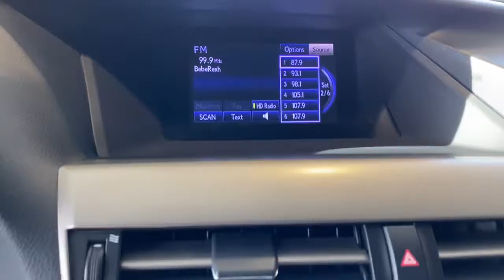2013 Lexus RX_350 Johnston, Des Moines, Urbandale, West Des Moines, Ankeny, IA DC216576A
Maroon Used 2013 Lexus RX_350 available in Johnston, Iowa at Acura of Johnston. Servicing the Des Moines, Urbandale, West Des Moines, Ankeny, IA area.

Extra Clean CARFAX 1-Owner. Heated Seats iPod/MP3 Input Satellite Radio Premium Sound System Multi-CD Changer Dual Zone A/C Keyless Start Onboard Communications System Rear Air TOWING PREP PKG All Wheel Drive CLICK NOW! KEY FEATURES INCLUDE: All Wheel Drive Power Liftgate Rear Air Premium Sound System Satellite Radio iPod/MP3 Input Multi-CD Changer Onboard Communications System Aluminum Wheels Keyless Start Dual Zone A/C Rear Spoiler MP3 Player Remote Trunk Release Keyless Entry Privacy Glass. OPTION PACKAGES: LEXUS DISPLAY AUDIO PKG: 7 color LCD display screen backup camera center console controller digital signal technology w/live ambiencer SMS text-to-speech w/reply premium audio system HEATED & VENTILATED FRONT SEATS WOOD/LEATHER-WRAPPED STEERING WHEEL & SHIFT KNOB PREFERRED ACCESSORY PKG: cargo net cargo mat wheel locks TOWING PREP PKG: trans cooler HD alternator HD radiator. Lexus RX 350 with Claret Mica exterior and Parchment interior features a V6 Cylinder Engine with 270 HP at 6200 RPM*. Serviced here Non-Smoker vehicle EXPERTS ARE SAYING: CarAndDriver.coms review says This big seller practically invented the luxury crossover segment and continues to hone its craft of combining a smooth ride a feature-rich options sheet and innocuous styling.. BUY FROM AN AWARD WINNING DEALER: Acura of Johnston features a wide selection of new Acura and used Acura cars trucks and SUVs. We carry all of the latest and most popular Acura models but Acura of Johnston also has Acura Certified Pre-Owned Vehicles that meet Acuras demanding standards for quality and pass a meticulous certification process. We will explain the features and benefits of each model so you can choose which is perfect for you. If you already have a model in mind feel free to stop by for a test drive! Plus tax title license and $180 dealer documentary service fee. See dealer for details.